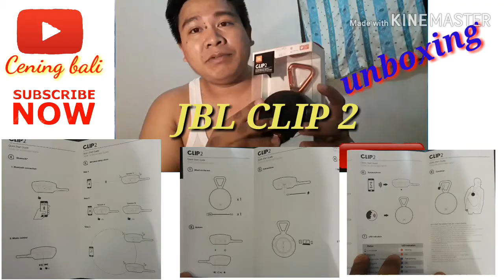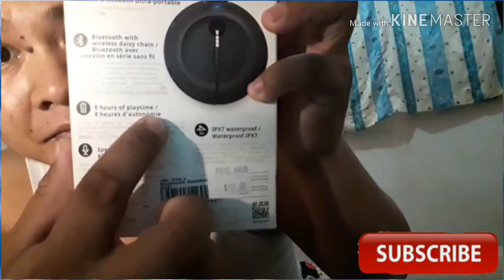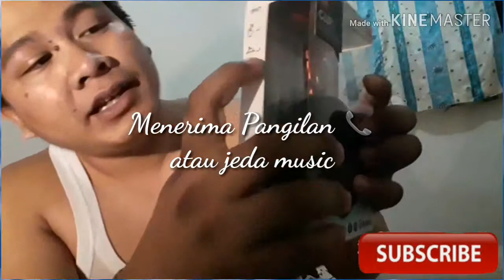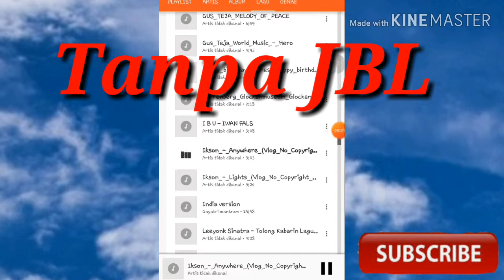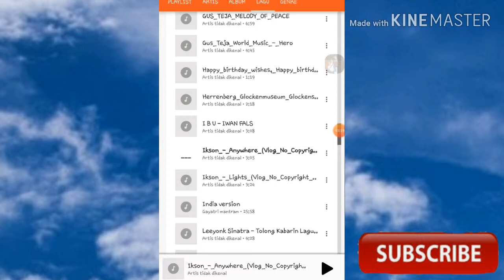Unboxing speaker JBL CLIP2 MANTULL👍